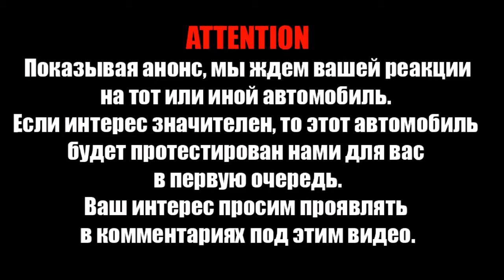Судзуки SX4 Скросс 2013 (Suzuki SX4 Scross) / Анонс модели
Мы даем анонсы новинок для того чтобы оценить насколько вам интересен тот или иной автомобиль. Пишите в комментах. Наиболее интересные мы будем тестировать для Вас в первую очередь.